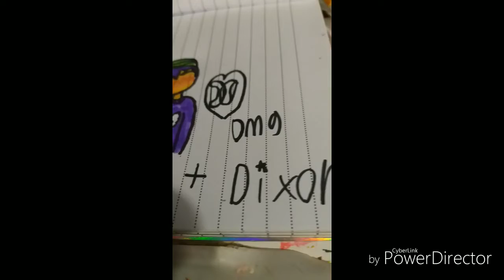Gift For My Lil Kitten